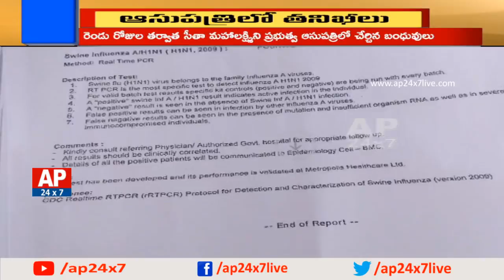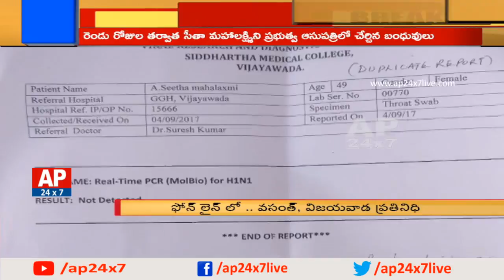DMHO Sudden Raids On Vijayawada Ramesh Hospital | AP24x7